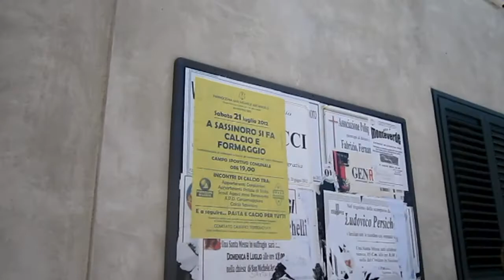AsSassinoro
AsSassinoro the Movie! Buona visione :D